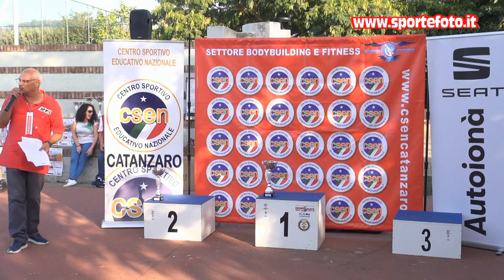Giovanni Moro - 6` Slalom Curinghese 2021